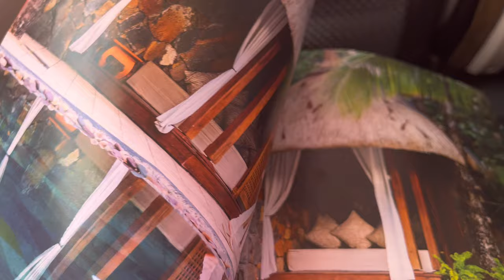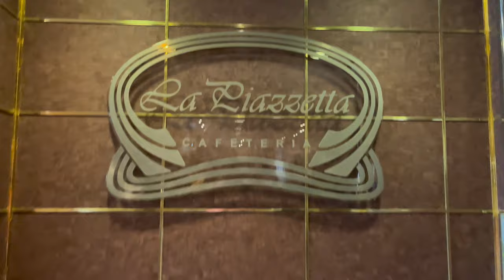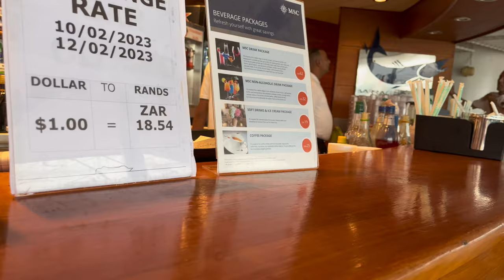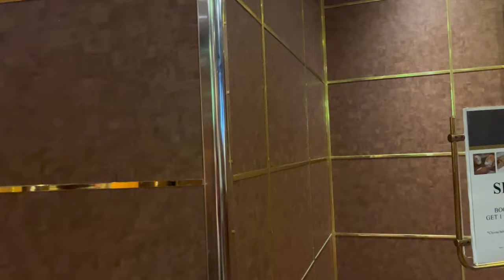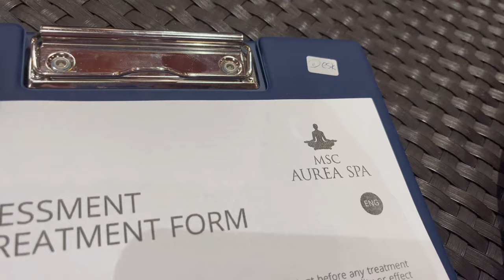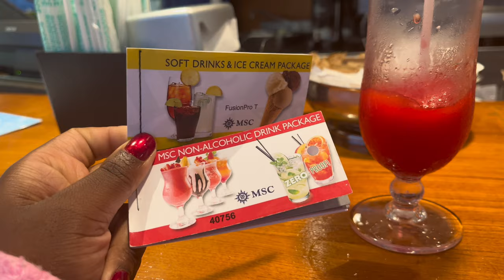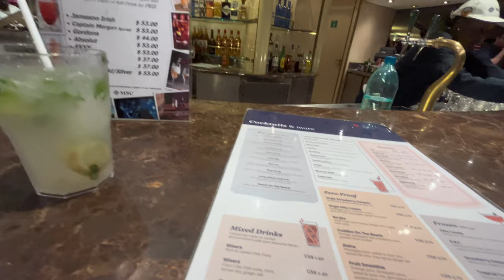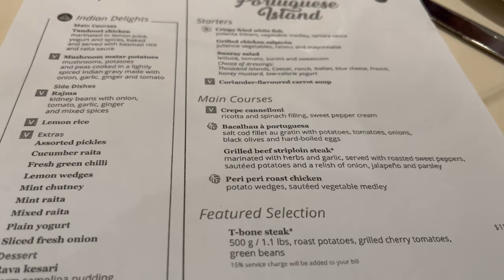MSC orchestra cruise vlog| Cruise to Portuguese island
Hi it’s bell . I recently went on an MSC cruise to Mozambique Portuguese island and I had a blast. Please enjoy!